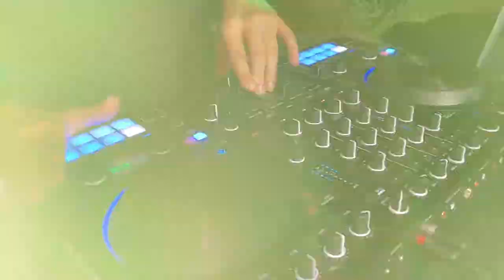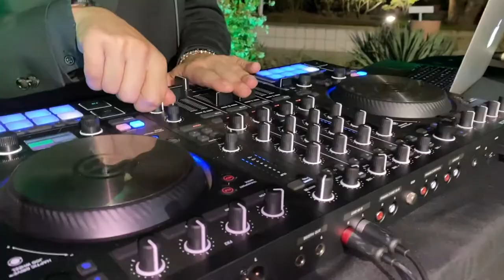DJ SET MIX | SAX HOUSE IMPROVISATION | HOUSE MUSIC 2021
Sei ancora indeciso/a su chi scegliere per intrattenere i tuoi ospiti durante il tuo evento?

Sei nel posto giusto.

Prima di cominciare con la descrizione del video ricorda di iscriverti al canale per guardare i nuovi video pubblicati (ti ricordo che non costa nulla farlo… lol); fammi sapere nei commenti quali sono i tuoi feedback (soprattutto se positivi) e se ti piacerebbe ascoltare qualche brano in particolare – potrebbe essere uno spunto per la realizzazione di nuovi video. Ti ringrazio in anticipo!

Paolo Fabbri Dj mixa magistralmente "Head and Heart" by Joel Corry Feat. MNEK e "This girl" by kings & Cookin' on 3 Burners; i due brani vengono proposti in un Dj set con sax live pensato e strutturato per un fine festa di matrimonio o di un qualsivoglia evento in cui è richiesta tanta energia per coinvolgere i vostri ospiti che non smetteranno più di ballare.

L'idea è quella di creare un dj set molto elegante e pieno di energia: la combo dj e sax sembra essere adeguata a questo proposito.

Gli artisti Paolo Fabbri Dj e Antonio D'avolio, sassofonista, creeranno con voi la playlist adeguata e "su misura" per il vostro evento tenero conto delle nuove hit senza dimenticare le canzoni che hanno fatto la storia della dance.

Non esitare a chiedere info e preventivo ai contatti indicati sotto!

Still stuck? are you looking for the right music entertainment for your event?

Paolo Fabbri Dj mixes masterfully those two songs: Head and Heart" by Joel Corry Feat. MNEK e "This girl" by Kings & Cookin' on 3 Burners; He plays a dj set with the live performance of a saxophonist; It's thought to give at your after party the right elegance and energy: your guests never stop to dance.
The duo "Dj and Sax" is the best combination!

Paolo Fabbri Dj and Antonio D'Avolio Saxophonist will create with and for you the right playlist with new songs and classics, too.

Info and Booking
Antonio Pio D'Avolio